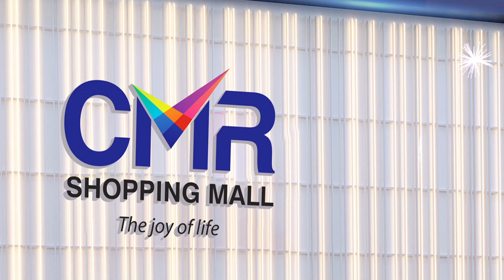పవన్ పోటీపై ట్విస్ట్ | Pawan Kalyan Announces Kakinada MP Candidate | AP Elections 2024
Watch ► పవన్ పోటీపై ట్విస్ట్ | Pawan Kalyan Announces Kakinada MP Candidate | AP Elections 2024 @SumanTVmarkapuram

SumanTV Markapuram provides complete information about the daily news updates and telugu film industry. SumanTV  Markapuram is leading news/Media web channel providing exclusive daily updates and entertainment sector globally. Followed by leading celebrities & cinema lovers across the globe. The goal of SumanTV Markapuram is to provide breaking news from the daily updates and entertainment industry as it happens.